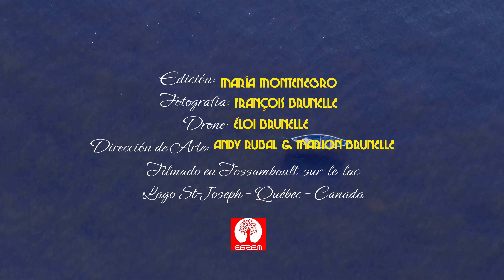Toca Pensando en Mi (Video oficial) - Andy Rubal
Dirección: Andy Rubal y François Brunelle
Edición: María Montenegro
Fotografía y Colores: François Brunelle
Drone: Éloi Brunelle
Dirección de Arte: Marion Brunelle y Andy Rubal

Canción: Toca Pensando en Mi
Disco: El Que Busca Encuentra
Label: EGREM
Filmado en Fossambault-sur-le-lac y en Île-aux-Basques, Quebec, en el Verano del 2019.

Letra:

Y si en mi puerta estás tocando
Como si a París fueras a entrar
Tengo el temor de que te vayas a asustar
Pues solo Cuba habrá en mi burbuja de cristal

Lo potable de mi alma, radica en el oficio que tengo para amar
Donde no hay hospital para aquel ser
Que pierda su divinidad

Conversaremos, vibraremos, jugaremos
Pero no toques a mi puerta pensando en New York
Because my heart doesn’t believe
En la desilusión no no no

Confía en el metrónomo de mi corazón
Que va cambiando de tiempo cumpliendo su función
No toques a mi puerta pensando en Argentina
Si no, tus ansias europeas se te vuelven más latinas no, oh oh

Y si en las periferias de mi cuarto estrecho
Encuentras lo que buscas, te ganaste el premio
No toques a mi puerta pensando en Marsella
Si no, dejas de ser esa mujer tan bella

Pondré un reloj de arena en medio de mi alma
Así te esperaré paciente como mar en calma
No toques a mi puerta pensando en la riqueza
Si no, nunca entrarás ni por la puerta estrecha

Toca pensando en un humano libre
Que ha sido varón y a demostrado ser tu hombre.
Y si en el lecho luego me respondes
Te abriré las puertas y verás tu Londres
Verás Madrid, New York, Paris, Hong Kong, Berlín, Moscú y Roma
Pero quisiera que tocaras a mi puerta buscando a tu guajiro que viene de la loma

Y luego que descubras en donde has estado
Y encuentres el amor que siempre has esperado
Y veas que mi vida no es de rey absurdo
Yo no tengo reinados pero tengo al mundo

De mi te engancharas como vagón al tren,
Así entraré en tu túnel y serás mi andén.
No toques a mi puerta pensando en una mina
Si no, serás la niña que pierde golosina no oh oh.